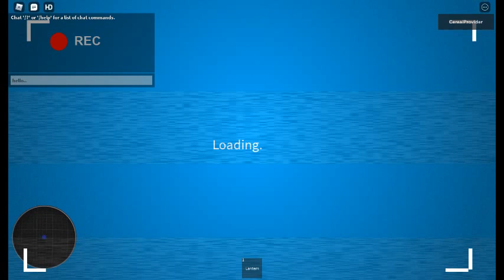addressing the drama (tottaly not a joke vid)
im sorry..